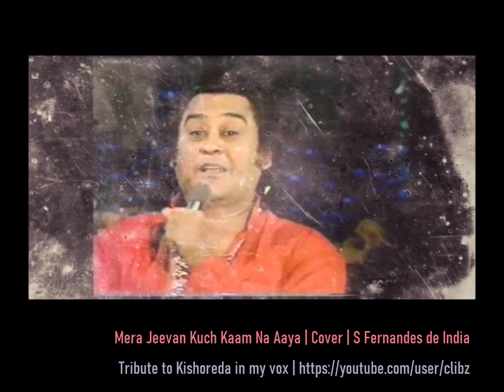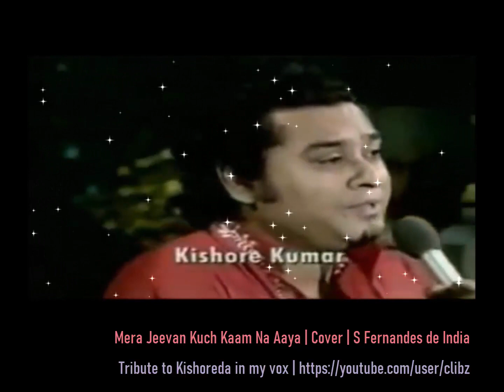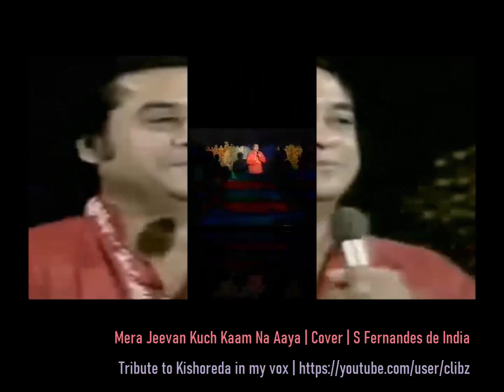Mera Jeevan Kuch Kaam Na Aaya | Cover | S Fernandes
Loved this melody so much that couldn't  help in attempting a cover.
Hope listeners may like the most emotional melody.
Kishoreda has expressed emotion in a very heart touching manner and yes surely this melody goes our to all his bhakts in my vox